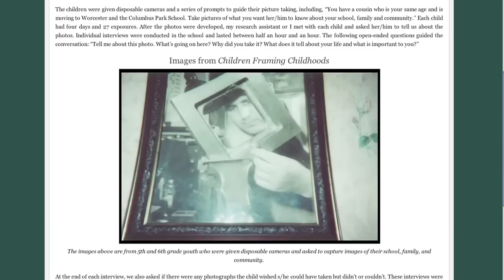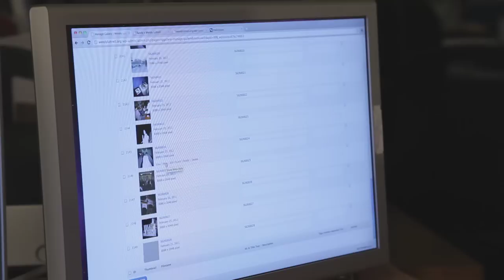Wendy Luttrell & Claire Fontaine @ CUNY Graduate Center New Media Lab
an American schooling shapes and reinforces beliefs about race, identity, knowledge, and power. Her first book School-smart and Mother-wise: Working-Class Women's Identity and Schooling (Routledge, 1997), the recipient of the American Sociological Association's Oliver Cromwell Cox Book Award, was based on first person accounts of women, both white and African-American, who were returning to the classroom as adult learners. The ASA also recognized Luttrell's 2003 book Pregnant Bodies, Fertile Minds: Gender, Race and the Schooling of Pregnant Teens (Routledge) with an Outstanding Achievement in Scholarship Award for its analysis of how pregnant women and young mothers are educated and the stigmas they face. A highly sought-after lecturer and speaker, Luttrell has won accolades for her abilities as an effective teacher. She is editor of Qualitative Educational Research: Readings on Reflexive Methodology and Transformative Practice (Routledge, 2010). Wendy Luttrell holds a Ph.D. in Sociology from the University of California, Santa Cruz.

Claire Fontaine is a Digital Research Fellow in the New Media Lab. She works primarily with faculty in the humanities and social sciences, supporting their efforts to incorporate digital technologies into research and teaching. Claire is currently working with faculty members Katherine Manthorne (Art History), David Greetham (English), Wendy Luttrell (Urban Education; Social-Personality Psychology), Ofelia Garcia (Urban Education; Hispanic and Luso-Brazilian Literatures and Languages), and Nancy K. Miller (English).